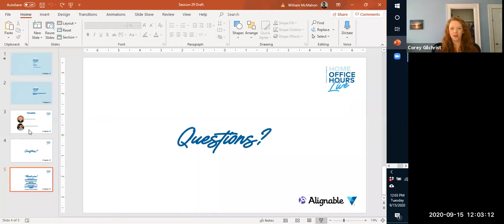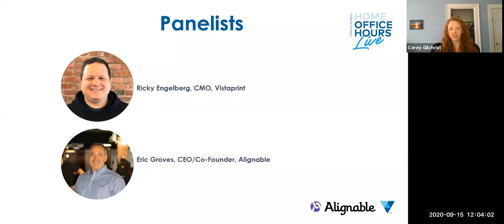Home Office Hours Live with Vistaprint: Word of Mouth Marketing for Small Businesses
Word of mouth referrals are a powerful source for finding, getting and keeping customers as a small business. But how do you generate word of mouth referrals so your business can grow? Ricky Engelberg, Chief Marketing Officer at Vistaprint & Eric Groves, CEO and Co-founder of Alignable stop by to chat about why word of mouth marketing matters, how referrals happen, and what you can do to dial up more word of mouth marketing for your small business.

We’re here to help the best we can.
Find us at
@vistaprint on